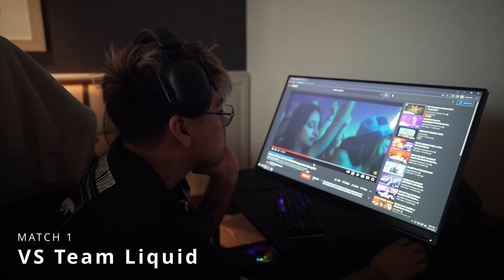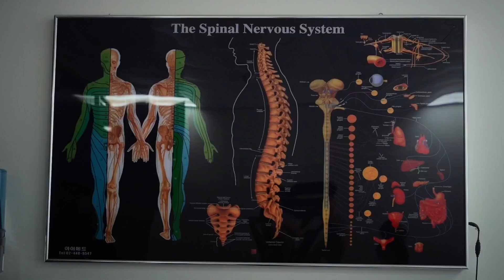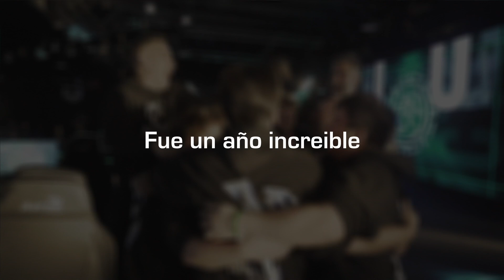LEVIATAN en CHAMPIONS 2022 - El sueño de una región | Documental VALORANT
Vlog documental sobre Leviatan en Valorant Champions Estambul 2022.

Producción: Leviatán Esports
Dirección, cámara y montaje: Leandro Buglioni
Asistente de montaje: Andrés Alesso
Archivo: Mazzeon